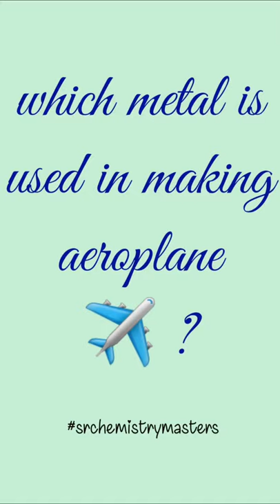Do you know this 🤔😏 ?